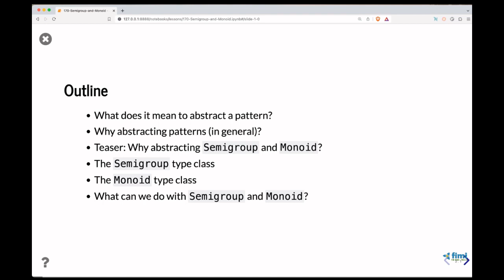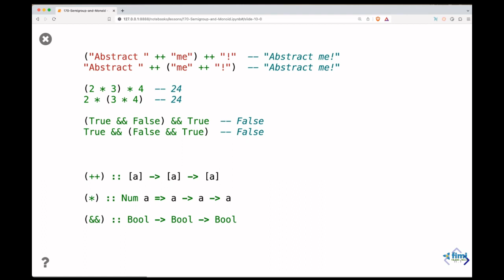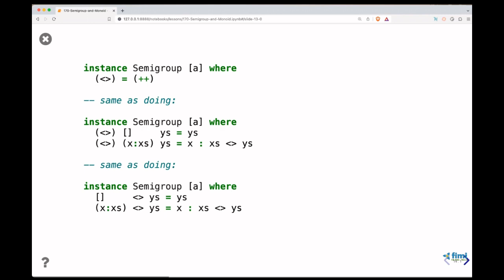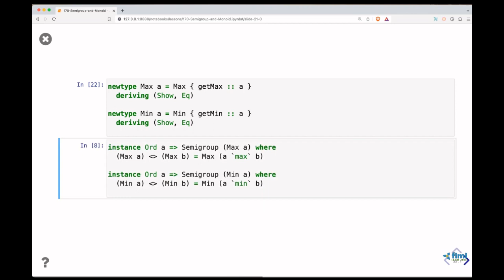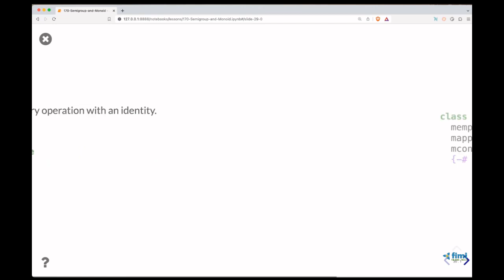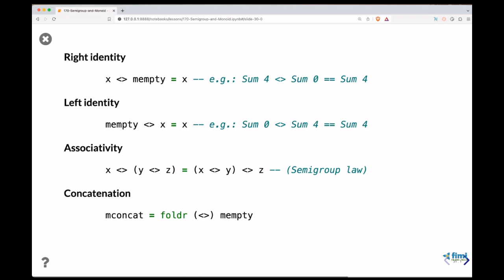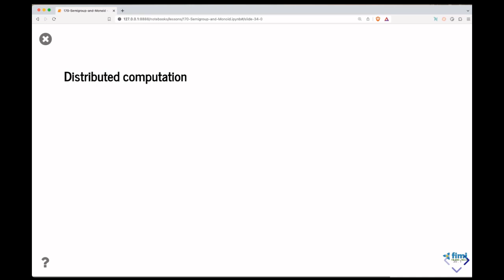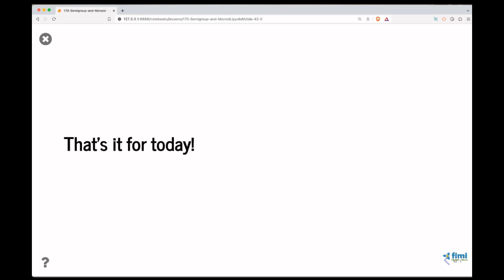Bài 17 - Semigroup and Monoid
Dự án dịch thuật được tài trợ bởi Catalyst Fund 11.